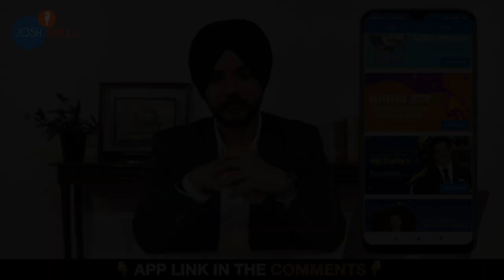ऐसे मिलेगी JOB😯😎 | Best Online Interview Tips By Expert Ashpreet Singh | Josh Skills App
⭐👇 Lockdown में घर बैठे अपनी English Communication Improve करें
Crack करें किसी भी Company का Interview!

Interview शब्द सुनते ही अच्छे से अच्छे लोगों के हाथ पैर कांपने लगते हैं.
और COVID माहामारी के इस समय में, physical Interviews की जगह आज कल हर इंटरव्यू Virtual या online होता है.
Zoom और Google Meets, Skype जैसे platform के आने से, अब हम देश के किसी भी कोने में बैठ कर, कोई भी interview दे सकते हैं!
ऐसे में traditional body language और interview के rules, थोड़े बदल से गए हैं.
इस video में Ashpreet Singh, जो हमारे Josh Skills के Interview Course Expert हैं, उन्होंने अपने experience से Virtual Interview या Online Interview की कुछ ऐसे tips बताई हैं जो किसी भी job interview, college interview, placement Interview, ias interview या अन्य किसी भी तरह के interview को crack करने में हमारी बहुत मदद करेंगी.
इस video में Interview के दौरान कैसी body language होनी चाहिए, किस तरह के हमारे Online Etiquettes होने चाहिए, हमारी Communication, Spoken English कैसी होनी चाहिए, ये भी बताया गया है! इससे हमारी interview की preparation एकदम strong हो जाएगी और interview से पहले होने वाली nervousness और stress बिलकुल भाग जाएगा!
चालिए, आने वाले हर Virtual Interview को Josh Skills के Expert की Guidance से Crack करते हैं!

Irrespective of the experience, we all get nervous and stressed before any interview.
And now, because of the Covid-19 Pandemic, the traditional, physical interviews have been replaced by Online Interviews or Virtual, Video Interview.
With the advent of apps and software like Zoom, Skype and Google Meet, taking virtual interviews has become a cake walk for most interviewers.
But, it is a new cause of worry for the interviewees, because in such a scenario most of the traditional beliefs aur rules around a good interview don't hold true and need to relearned and revisited.
That is exactly why Josh Skills has brought this video for anybody who is preparing for an interview.
In this video our interview Course Expert, Ashpreet Singh has covered the tips and tricks that we need to keep in mind to crack any virtual and online interview.
We have covered tips for body language, basic online etiquettes for any virtual Interview, tips around our communication, spoken English and many other tips & tricks that will help us prepare well for any Interview.

Ye video aapke liye lekar aaye hai Josh Skills App, jaha aap apni zindagi and career mei success paane ke liye courses kar sakte hai. Inn courses ko desh ke jaane maane experts ne banaya hai.